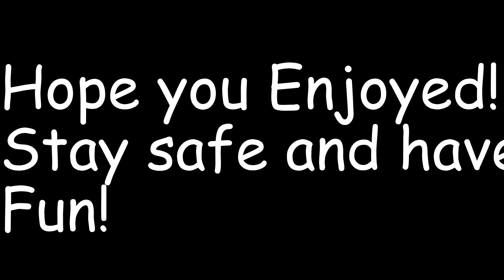Satisfactory Ep 329 Update 7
Getting some piping, belting and wiring done. We are almost done with the Spire build. Then we can move on to something else.